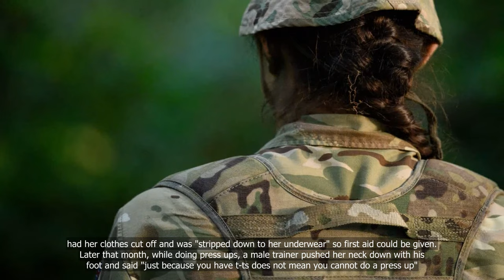Female Firearms Officer Stripped Down to Underwear During Training Exercise Sparks Controversy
"📺: Singapore news on November 4, 2023

* 1. A female firearms officer in Singapore was allegedly stripped down by a male colleague during a training session.
2. The incident took place in 2019 but recently came to light after the officer filed a police report.
3. The officer claims that the male colleague forcibly removed her clothes in front of other officers.
4. The Singapore Police Force has launched an investigation into the matter.
5. The officer's lawyer has expressed disappointment with the delay in taking action and hopes for a fair investigation.
6. The incident raises concerns about the treatment of female officers within the police force.

- Singapore news on November
-  0
-   Today News
-   Today
-  News
-  daily news
-  singapore
-  singapore news
-  . Female firearms officer
-  Stripped down
-  Underwear
-  Training exercise
-  Controversy
-  Sparks
-  Female
-  Firearms
-  Officer
-  Stripped
-  Down
-  to
-  Underwear
-  During
-  Training
-  Exercise
-  Sparks
-  Controversy
-  Female Firearms
-  Officer Stripped
-  Down to
-  Underwear During
-  Training Exercise
-  Sparks Controversy
-  Female Officer
-  Firearms Stripped
-  Down Underwear
-  During Training
-  Exercise Sparks
-  Controversy Female
-  Officer Down

💗📌 Singapore